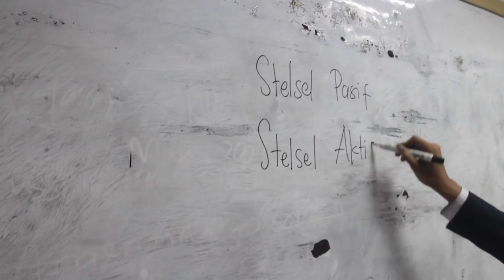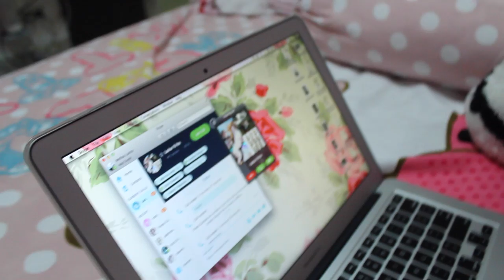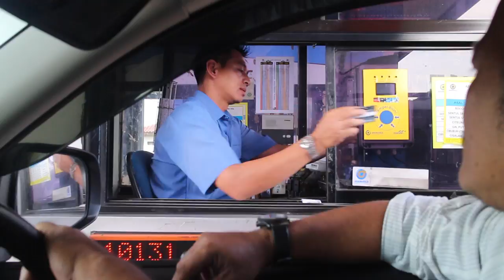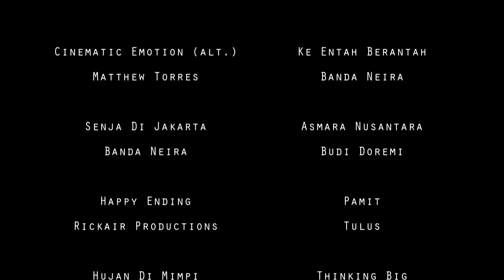7 - UPH College [Short Film]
A short film for our Bahasa Indonesia project by Dominic Bryan and Mellisa Lukito.

Sahabat adalah salah satu bagian penting dalam kehidupan setiap manusia. Terlebih dalam masa SMA, karena pada jenjang inilah yang akan menjadi dasar dari pergaulan dan masa depan. Sampai akhirnya setiap manusia memiliki cerita yang berbeda dari satu dengan lainnya dan setiap cerita yang dimiliki akan tersimpan di dalam memori setiap kita.

Sutradara :
Fiona Carissa

Produser :
Dominic Bryan
Mellisa Lukito

Penulis Naskah :
Debrina Emily
I Gusti Ayu Nadine Hirania

Editor :
Fiona Carissa

Juru Kamera :
Darryl Elangi
Dominic Bryan
Fiona Carissa
Handy Ho
Mellisa Lukito

Pemeran :
Mellisa Lukito
Debrina Emily
Dominic Bryan
Erick Evander
Fiona Carissa
Valerie Theodora
Darryl Elangi
Samantha Vania
Andreas Christian
Handy Ho